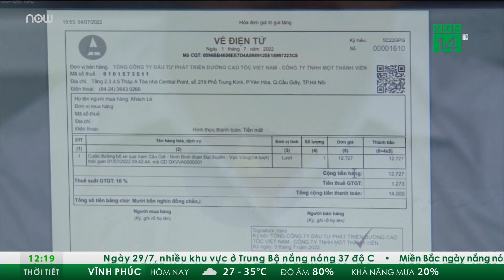VETC lý giải nguyên nhân xe không qua làn ETC vẫn bị trừ tiền | VTC Tin mới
VTC Tin mới | Thời gian gần đây xảy ra một vài trường hợp xe không đi qua trạm thu phí nhưng vẫn bị trừ tiền qua tài khoản thu phí không dừng. VETC lý giải như thế nào?